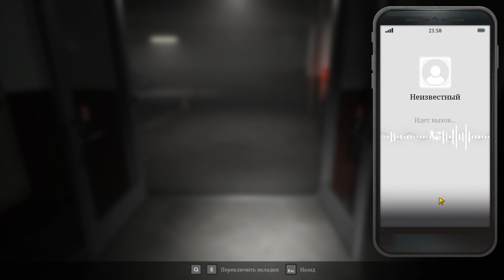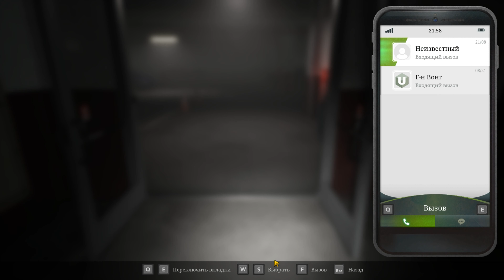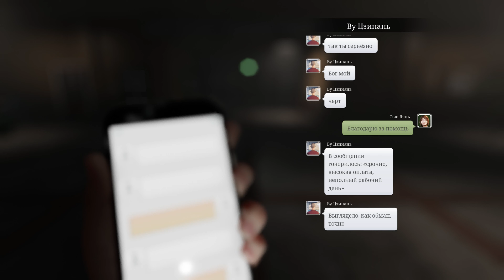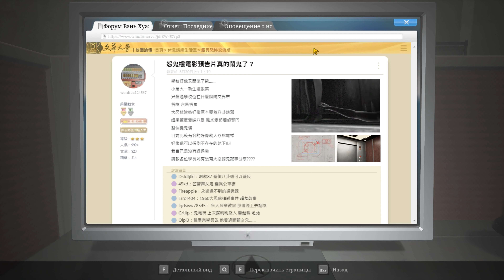The Bridge Curse 2. The Extrication. #1